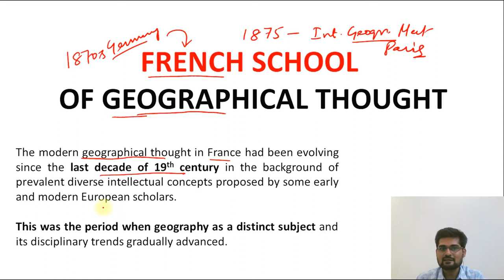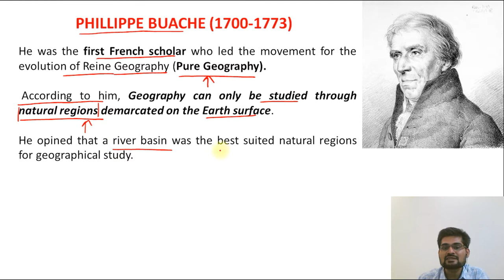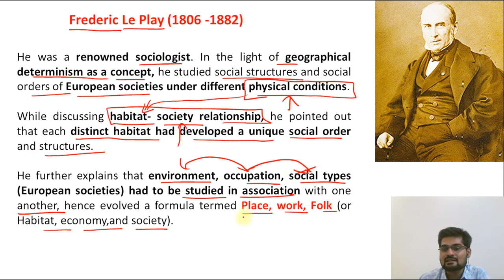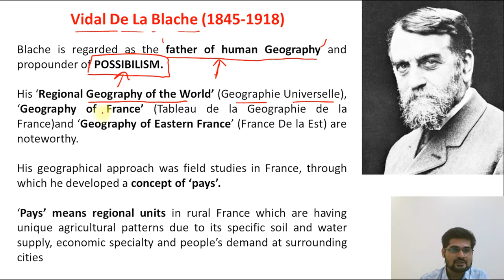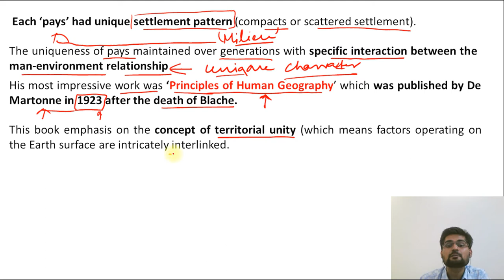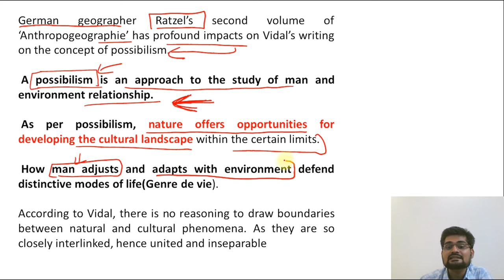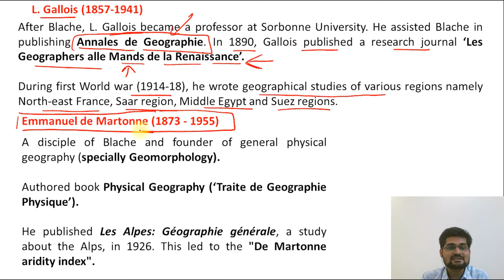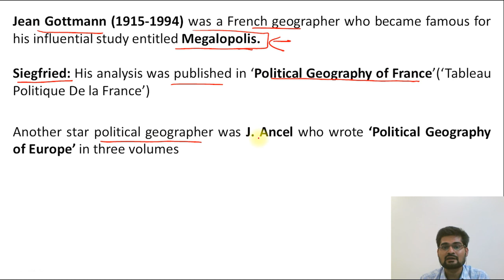French School of Geographical Thought | French Geographers| By Dr. Krishnanand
This is the 12th in the series of lectures; on French School of Geographical Thought for undergraduate geography students.

This video by Dr. Krishnanand, founder of TheGeoecolologist; is suitable and helpful for the  UPSC/IAS aspirants and beginners as well.

Simplified  explanation of the contributions of French School of Geographical Thought has been made in this lecture.